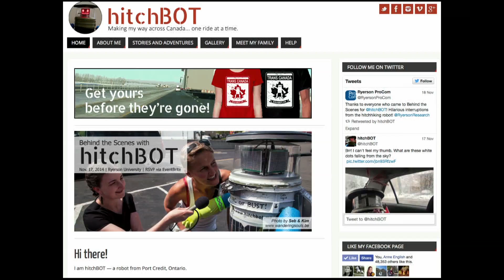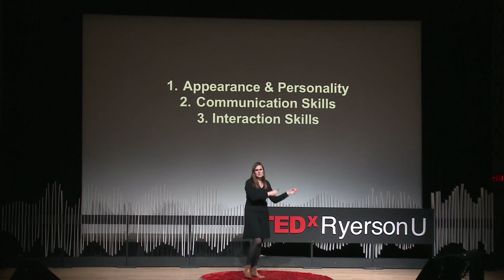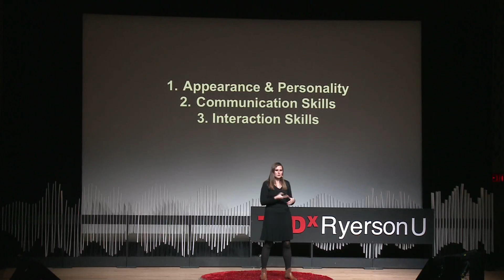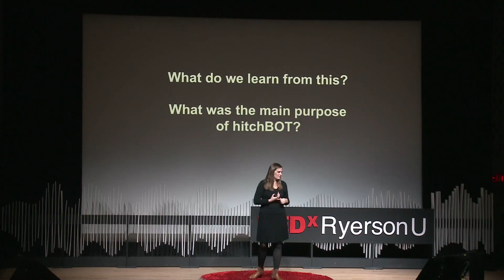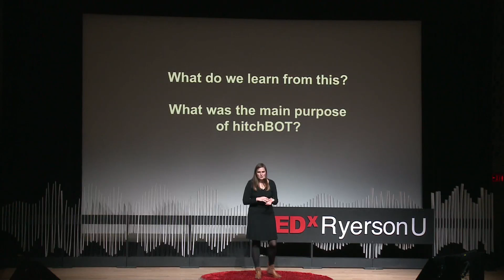Interactions Between Humans and Robots | Frauke Zeller | TEDxRyersonU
Frauke Zeller talk looks to build on her experiences building hitchBOT and it’s journey hitchhiking across Canada. Her talk summarizes the conceptualization of her innovation along with the reasoning behind it. Frauke aims to move into a discussion of where the future of humans and robots lie and the interaction as well as the relationships of the two are presently.

Dr. Frauke Zeller received a PhD in English linguistics and computational philology from Kassel University in Germany in 2005. Since then she has furthered her research on organizational communication, Human-Computer Interaction/Human-Robot Interaction, digital communication, and method development for digital research analyses. Currently, she is an Assistant Professor in the School of Professional Communication at Ryerson University where she along with David Smith of Mcmaster Univeristy conceived hitchBOT. A robot developed to hitchhike across Canada and develop not only robotics but the relationship between humans and robot. Dr. Zeller combines the experiences behind the creation of hitchBOT to build her theory on trust, attitude and relationships we have to technology and robots.